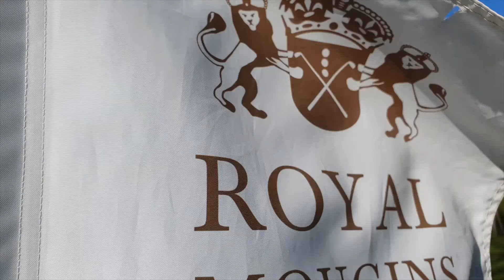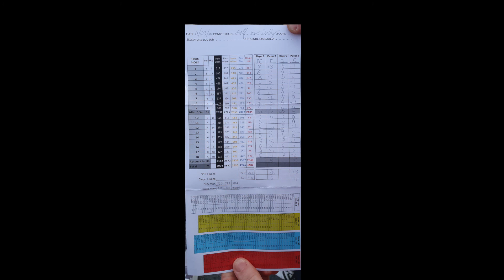GREEN du ROYAL MOUGINS